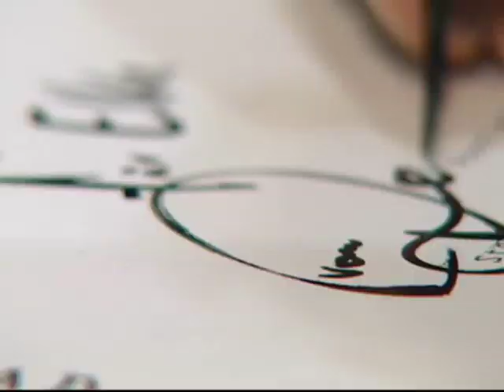Reinhard Kleist - Wenn die Tinte trocken ist...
Wie sieht eine libanesische Comiczeichnerin Berlin? Und was fällt einem deutschen Comickünstler in Lissabon auf?
Die Goethe-Institute in Südwesteuropa schicken Comicautoren aus Belgien, Frankreich, Italien, dem Libanon, Portugal, Spanien und Deutschland auf Reisen. Sie bringen einen frischen Blick mit auf die Städte, die sie entdecken, und halten die Impressionen des Comic-Transfers in diesem Blog fest.
Dabei wird es ebenso viele Sichtweisen auf Stadt, Kultur und Gesellschaft geben wie beteiligte Künstler -- verschiedene Wege, eine Metropole zu erfahren. Die Zeichner tauschen ihre Arbeitsstätten und tauchen in die jeweilige Comicszene vor Ort ein auf der Suche nach den geografischen, religiösen und gesellschaftlichen Grenzen ihrer Gaststadt.
Gehen Sie anhand der Comics, Skizzen, Texte und Fotos mit uns auf eine virtuelle Reise durch Europa und den Nahen Osten!